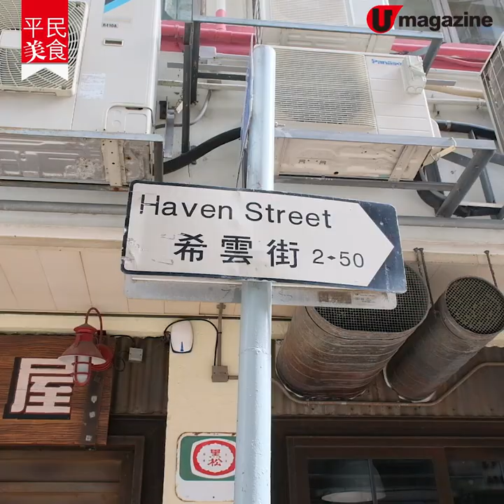【平民美食】究極特濃30斤番茄牛肉麵！ 食材大公開 湯底濃厚秘訣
【平民美食】究極特濃30斤番茄牛肉麵！
食材大公開！湯底濃厚秘訣

番茄湯麵普遍餐廳menu都會見到它的蹤影，食就食得多，但點為之一碗好味又出色的番茄湯麵呢？銅鑼灣有間番茄湯麵專門店，開業短短半年每日大排長龍，大獲好評，日賣過200碗，今次就請來老闆透露箇中秘訣！

【INFO】
蕃茄仔
地址：銅鑼灣希雲街5號地舖
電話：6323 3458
營業時間：12nn-5pm；6pm-9:30pm
備註：1.不設加一 2.設外賣服務（只包括港島區，需提早2小時下單，每碗加$8，最低消費5碗起才安排送貨。）
全方位緊貼《U Magazine》社交平台